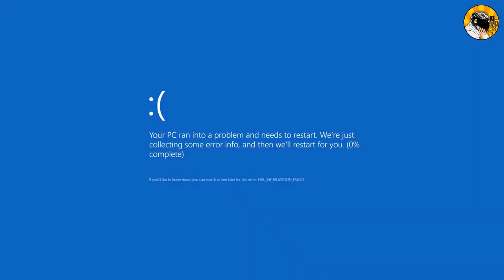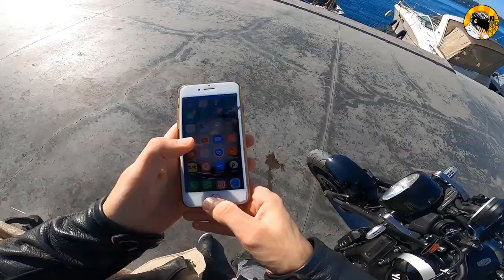RUTİN İŞ SABAHI SAHİLDE KAHVALTI YAPMAK | Motovlog XSR900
Merhaba Arkadaşlar,

Bugün standart bir iş yolculuğumu 1 saat erken uyanarak daha tahammül edilebilir duruma getirdim. Nefes aldım, robot olmadığımı hatırladım.
İmkanınız varsa arada sırada ciddi tavsiyemdir, yapın bunu.
İYİ GELECEK!
Haydi öpüyorum, görüşürüz.